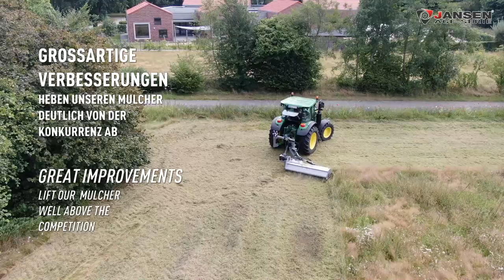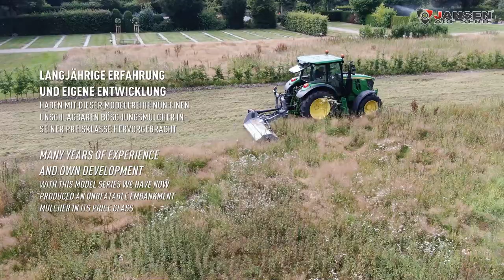Die neuen Jansen® AGF-Böschungsmulcher in 6 Arbeitsbreiten!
ROBUST. SICHER. EFFIZIENT.

Unsere langjährige Erfahrung und eigene Entwicklung hat mit dieser Modellreihe nun einen Böschungsmulcher hervorgebracht, der sich besonders durch seine robuste Bauweise und seine enorme Effizienz auszeichnet und sich so durch großartige Verbesserungen deutlich von der Konkurrenz abhebt.

WAS MACHEN WIR ANDERS?
✓ Extra breites Mulch-Gehäuse
✓ massiv verstärkter und robuster Dreipunktbügel (100x100x8 mm)
✓ Doppelter Anfahrschutz
✓ 2 verbaute Gegenschneiden
✓ Unterlenkeraufnahme jetzt bis KAT. 3
✓ Feder zur besseren Anhängung
✓ Stabile Transportrollen
✓ Aufnahmelaschen für Transportrollen am Bügel
✓ Hochwertige Schlegelwelle und Nachlaufwalze
✓ Sehr Wartungsfreundlich durch gut zugängliche Schmiernippel